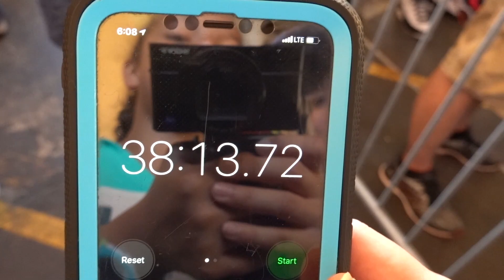Having a Scary Fun at Halloween Horror Nights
Hey guys- we are back! But this time, we came to do a few things including the stay and scream. We wanted to see how fast can we actually move with the 2 of the most popular houses. Also, we got to see Tim Tracker and got to hang out with him for a little bit. Guys-we had an amazing time in HHN. We love going there, and we highly recommend it to all of you!

Equipment we use:

*Canon M50
*DJI Osmo Action Camera
*Iphone XR